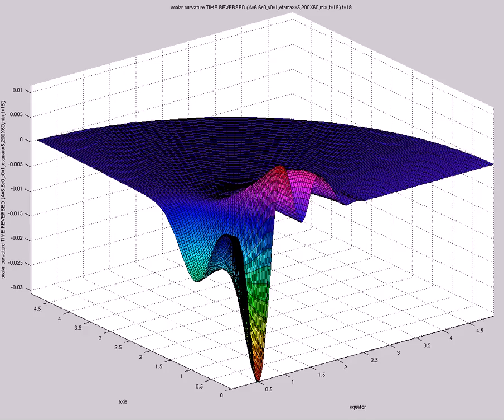scalar curvature TIME REVERSED (A=6.6e0,s0=1,etamax=5,200X60,mix,t=18)